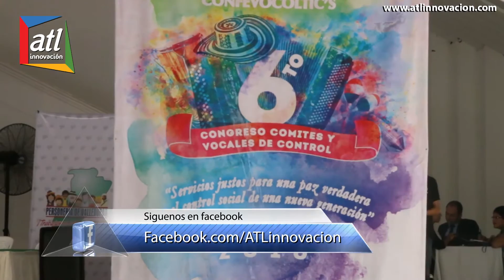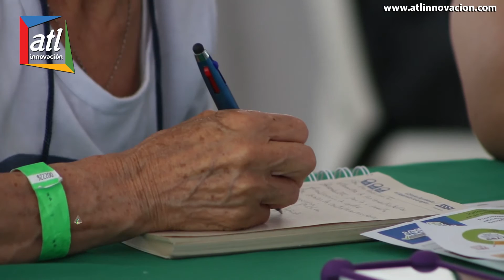6to Congreso Comités y Vocales de Control CONFIVOCOLTICS - Valledupar 2016 - Gustavo Alzate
6to Congreso Comités y Vocales de Control CONFIVOCOLTICS - Valledupar 2016 - Gustavo Alzate